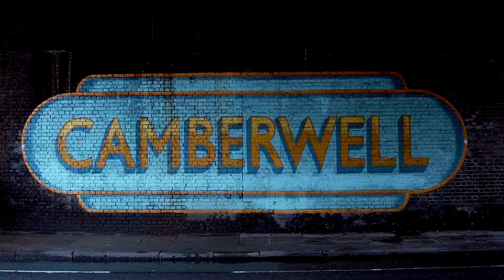South London Stories: SOUTH HITS DIFFERENTLY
Written and performed by Abena Obeng
Developed with Cecilia Knapp

South London Stories partnered local young people with writers to co-create monologues performed and filmed around South London.

The professional writers include Writer's Guild Award winner Evan Placey, acclaimed TV/theatre/radio writer Natalie Mitchell, activist Siana Bangura, and Young People’s Poet Laureate for London Cecilia Knapp.

Taking inspiration from our community and making extraordinary art from the ordinary, these films delve into stories varying from childhood reminiscing to Black Lives Matter, from concerns about crime to the frustration of job interviews, and so much more.

As one script puts it “South hits differently”...